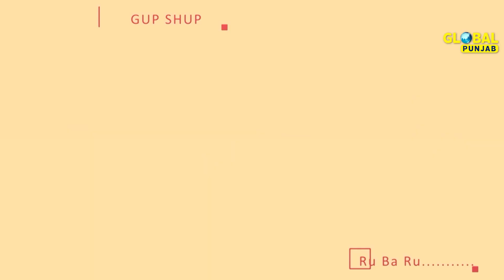ਰਾਖੀ ਹੁੰਦਲ ਨੇ ਦੱਸਿਆ ਫ਼ਿਲਮੀ ਜ਼ਿੰਦਗੀ ਦਾ ਕੌੜਾ ਸੱਚ ਵਿਆਹ ਤੋਂ ਬਾਅਦ ਫ਼ਿਲਮਾਂ ਤੋਂ ਕਿਉਂ ਦੂਰ ਰਹੀ ਰਾਖੀ ਹੁੰਦਲ ?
ਰਾਖੀ ਹੁੰਦਲ ਨੇ ਦੱਸਿਆ ਫ਼ਿਲਮੀ ਜ਼ਿੰਦਗੀ ਦਾ ਕੌੜਾ ਸੱਚ
ਵਿਆਹ ਤੋਂ ਬਾਅਦ ਫ਼ਿਲਮਾਂ ਤੋਂ ਕਿਉਂ ਦੂਰ ਰਹੀ ਰਾਖੀ ਹੁੰਦਲ ?

Rakhi Hundal